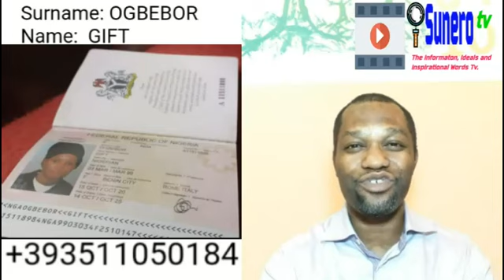Nigeria Passport Sent To Wrong Address